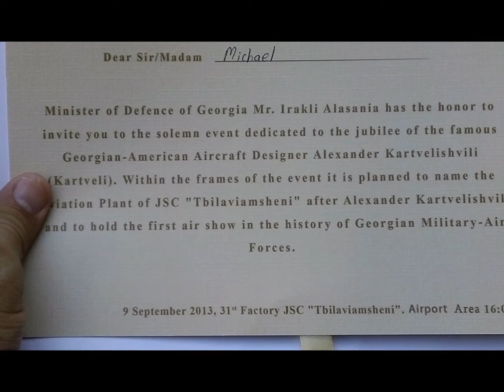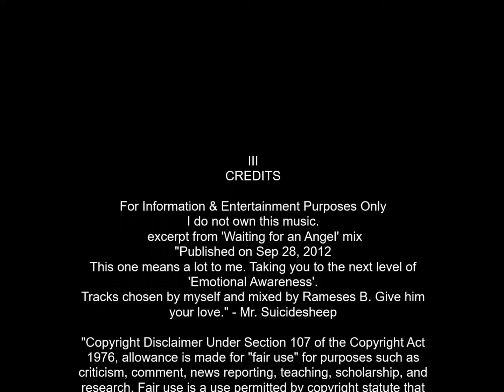Some of photographs, Tbilisi, Georgia, events attended, etc. - Michael R Vanderpool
Some of photographs, especially last several months, Tbilisi, republic of Georgia, events attended, etc. - Michael R Vanderpool

CREDITS

For Information & Entertainment Purposes Only
 excerpt from 'Waiting for an Angel' mix
This one means a lot to me. Taking you to the next level of
'Emotional Awareness'.
Tracks chosen by myself and mixed by Rameses B. Give him
your love." - Mr. Suicidesheep